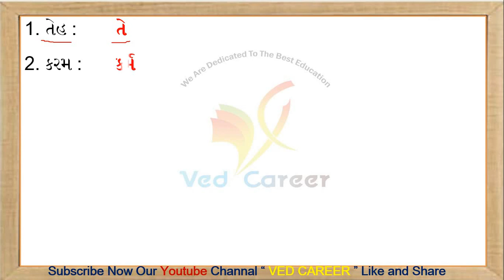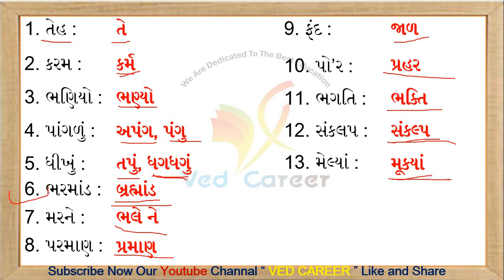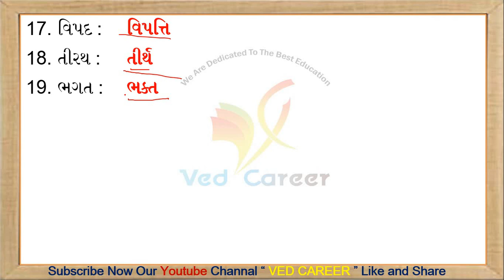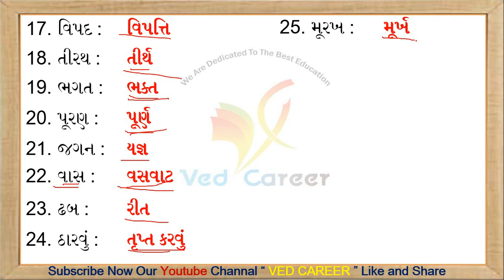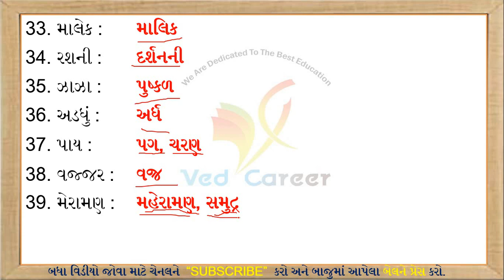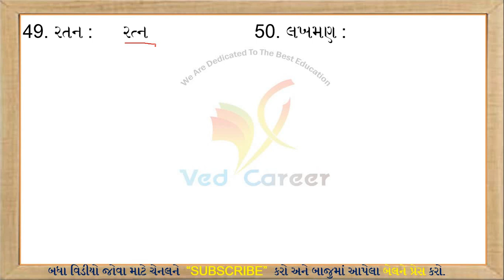તળપદા શબ્દ, Talapada Sabd, Gujarati Vyakaran, ગુજરાતી વ્યાકરણ, VED,Part-2, Gk Lecture, Gammar,Talati